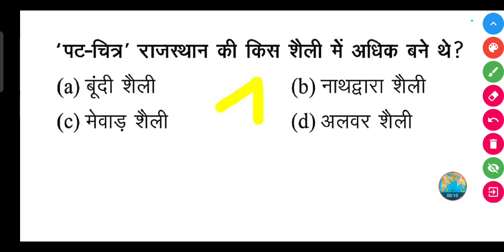'पट-चित्र' राजस्थान की किस शैली में अधिक बने थे ?